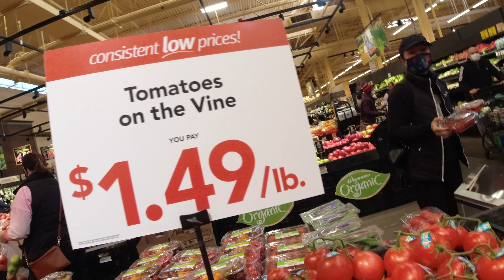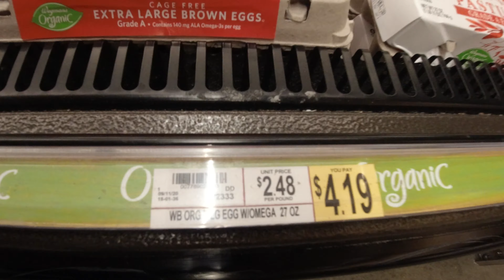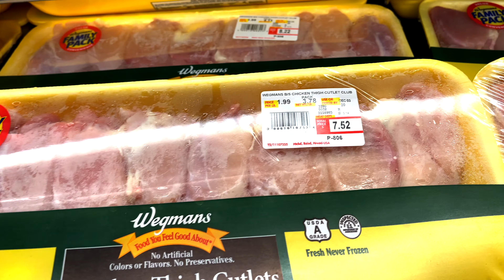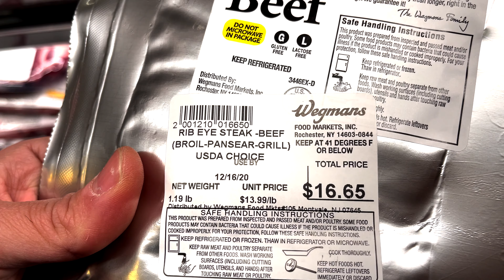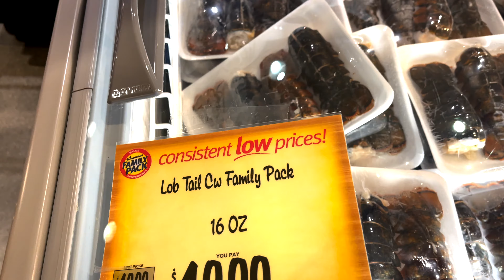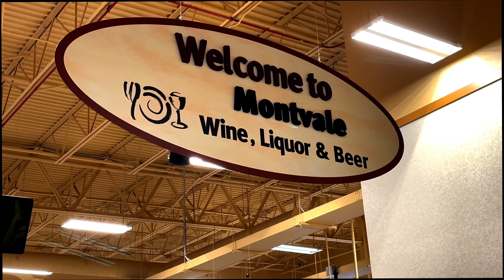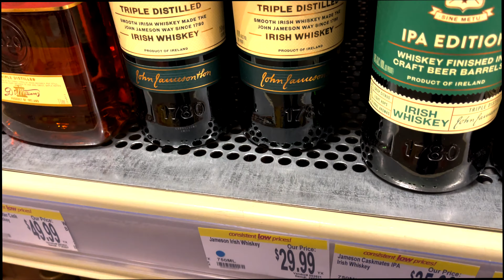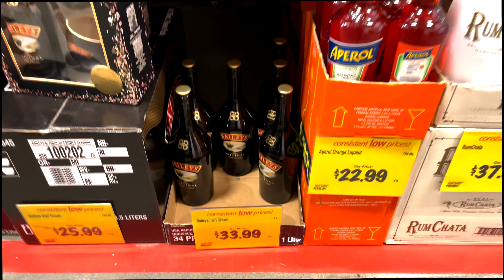Amerika'da Süpermarket alışverişi Wegmans.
Amerika'da yaşamın olmazsa olmaz parçalarından biri de mutfak alışverişidir.
Bunun için en büyük ve bol çeşitli marketlerden birine gittim. Wegmans süpermarket.
Hem yiyecek bölümü hem de içki bölümünü dolaştım.
Bakalım fiyatlar karşılaştırılınca nasıl görünüyor.
Yorumlarda yazarsanız sevinirim.
İyi seyirler
Engin